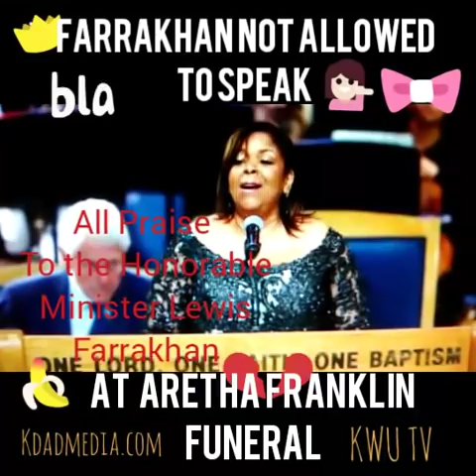Farrakhan not allowed to Speak at Aretha Franklin Funeral & Cut out of Media Photos..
SilenceisGolden Peace to The God
The Honorable Minister Louis Farrakhan.. You know He Had the Words of God Fully Loaded
I'm Need him to Spit then Bars like Battle Rappers that Get They Battles Cancelled 😂
They just Had to Invite the parasites